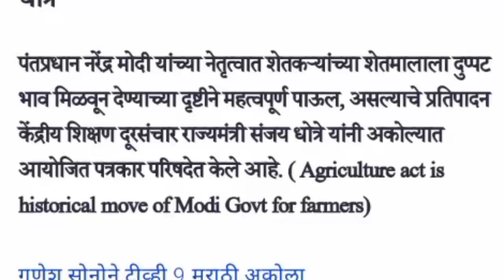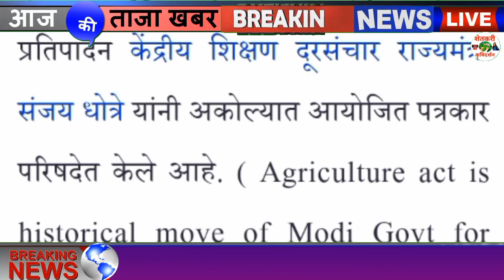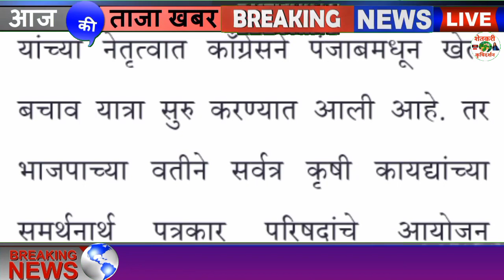शेतकर्‍यांसाठी पुन्हा एक मोठा निर्णय शेतकरी असाल तर बघाच